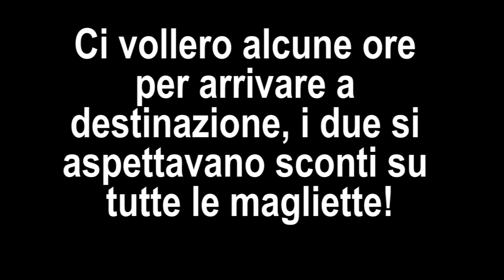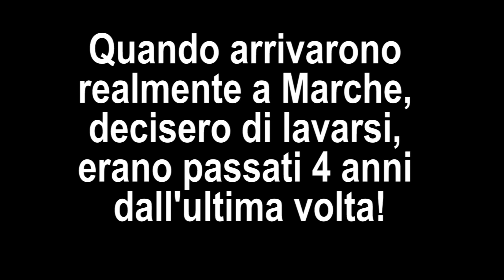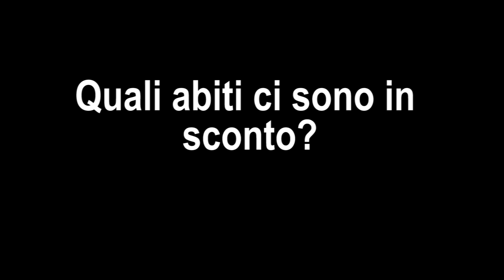VERITÀ OSCURE SU I PANPERS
Pagina Facebook

Oggi tutte le verità oscure su i PanPers!
Dopo la parodia su Sofia di Alvaro Soler, PPAP di Piko Taro, Andiamo a comandare di Fabio Rovazzi, arrivano le verità oscure su questo duo comico :D
Oppure chiamo i PanPers!!!